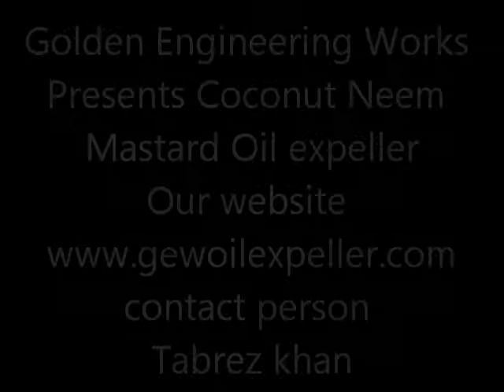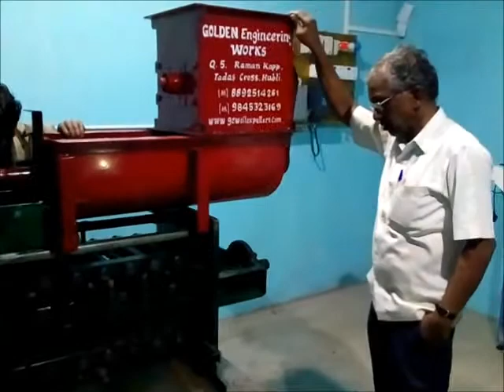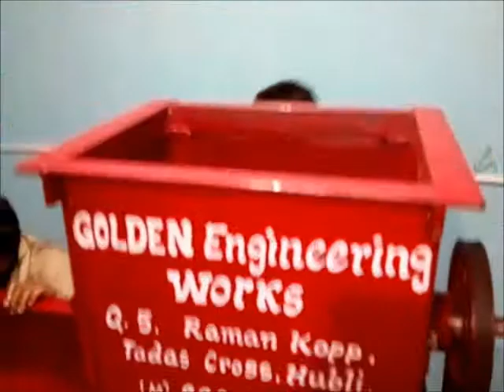Oil expeller machines in india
we manufacture quality oil expeller in india for neems mastard, groundnut, sunflower, cashews palm etc our machines suits to every client who has its own requirement